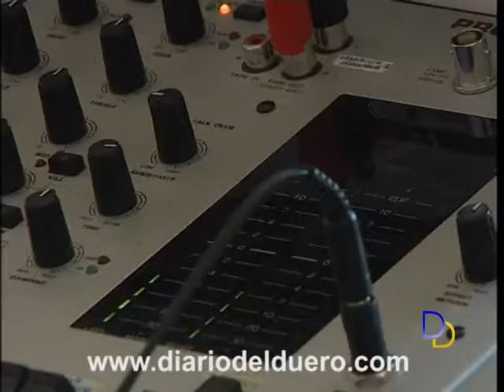Décimo programa de La línea intermedia